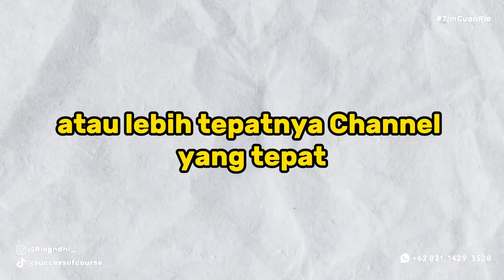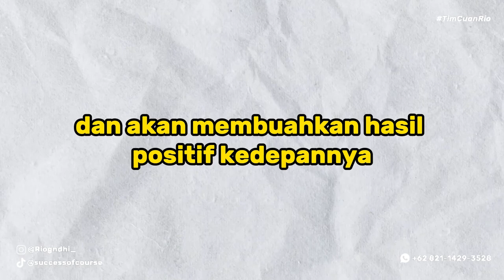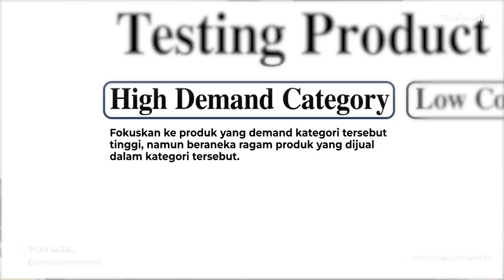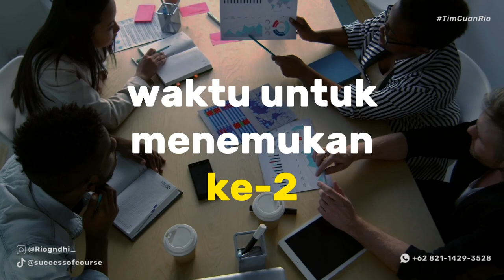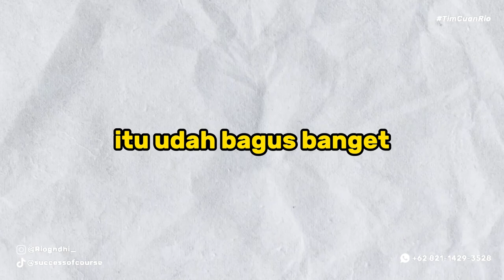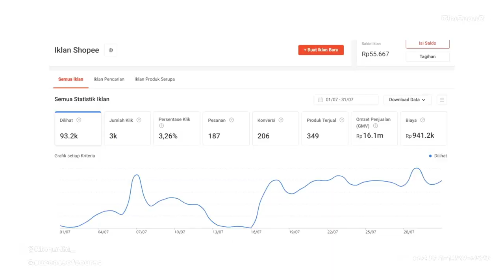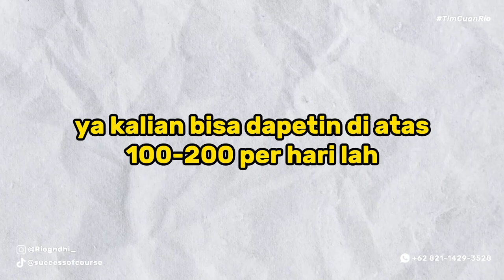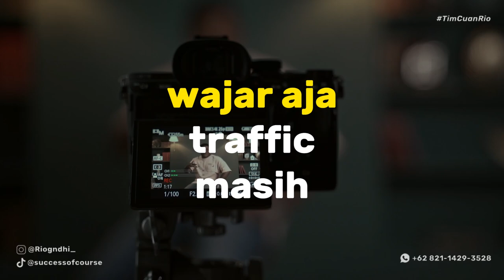Cara Mendapatkan Orderan Pertama / Pecah Telur Bisnis Online ! Shopee Tokopedia Lazada TikTok Shop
Pada kesempatan kali ini saya akan menjelaskan caranya mendapatkan orderan pertama atau pecah telur !

Buat kalian yang bisnis online / jualan online di Marketplace / E-Commerce di Indonesia seperti:
Tokopedia, Shopee, Lazada, TikTok Shop dsb

Digital Course - Rio Gandhi ( Kelas Online )
Hai TimCuanRio !